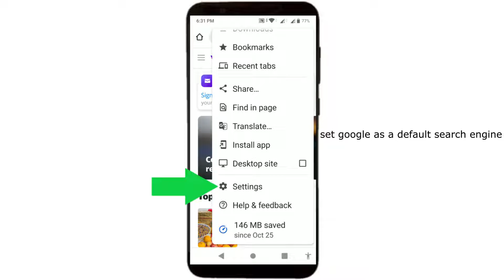Google as a default search engine on chrome android (working 2022)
this video is for google chrome app users on android. who want to return their default search engine to google or google.com.